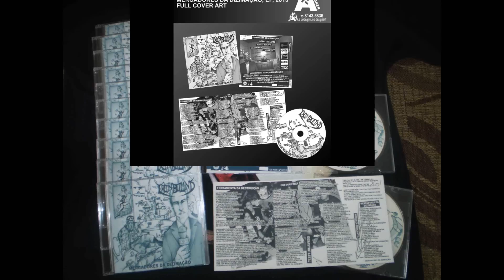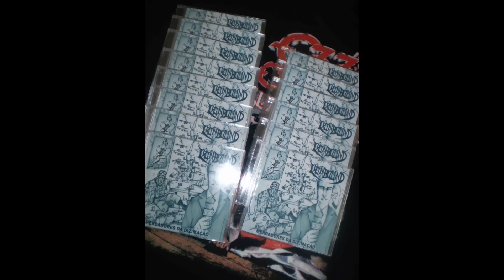IRONBOUND - MERCADORES DA DIZIMAÇÃO EP 2013 (TRECHOS)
MERCADORES DA DIZIMAÇÃO é o terceiro e mais recente registro da Ironbound. O material, lançado na segunda quinzena deste mês de Fevereiro, saiu em formato EP e contém 05 (cinco) faixas autorais.